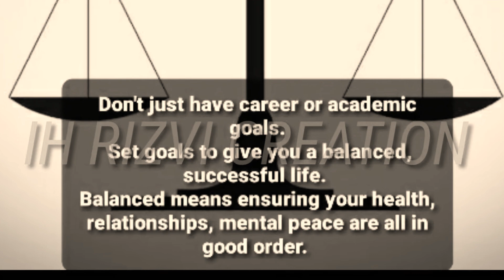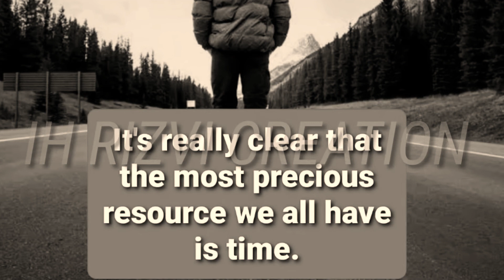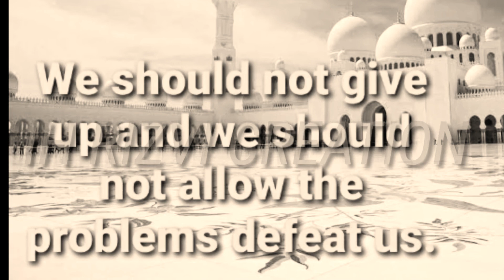Quotes | 180 Seconds Of Life Will Give you Words Of Million Dollars | Words By IH Rizvi Creation